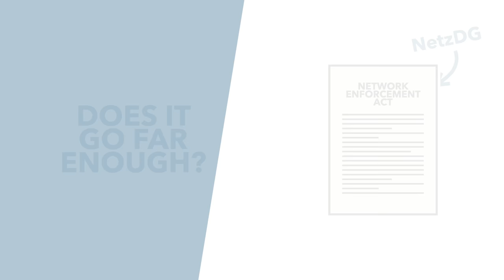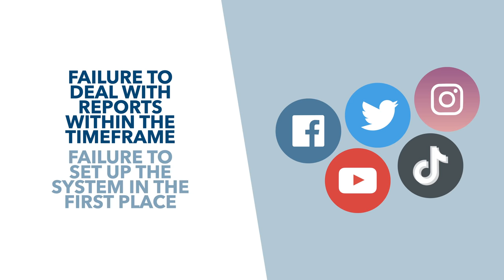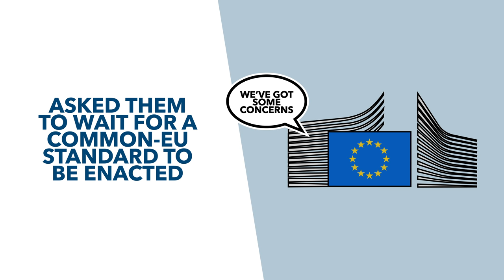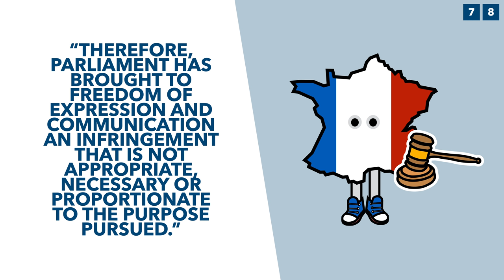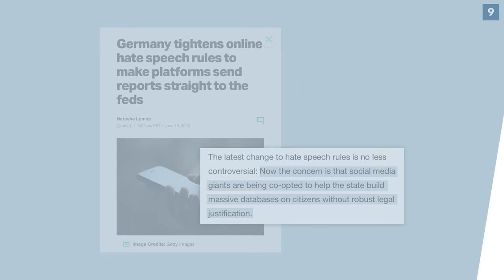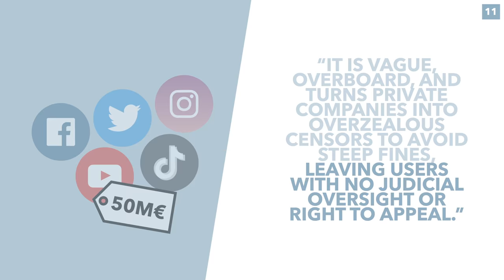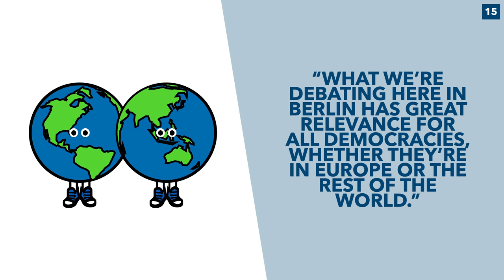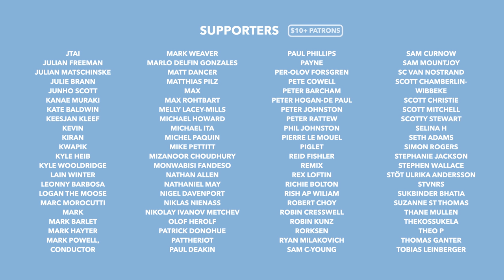Germany's Online Hate Speech Laws: Protecting Free Speech While Fighting Online Hate? - TLDR News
NetzDG is a rather controversial law in Germany. It's a law which attempts to find a balance between fighting hate speech & protecting free speech online. The problem is many argue it doesn't go far enough, while others think it's a dangerous step towards full censorship. So in this video we explain NetzDG, why some think it's censorship and why other countries like France have been using it as a blueprint.